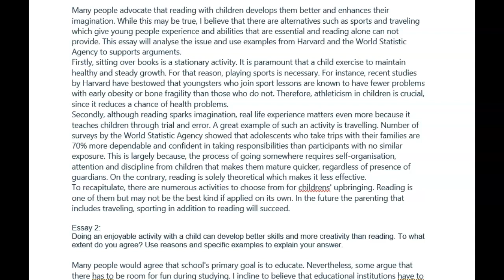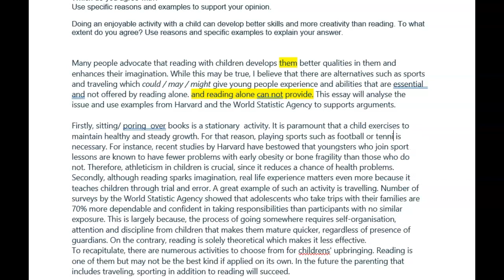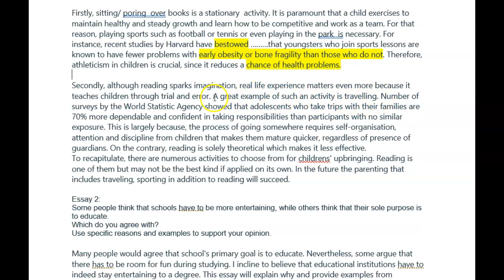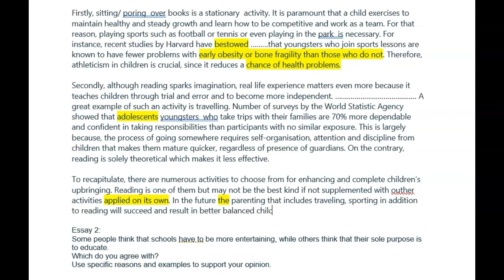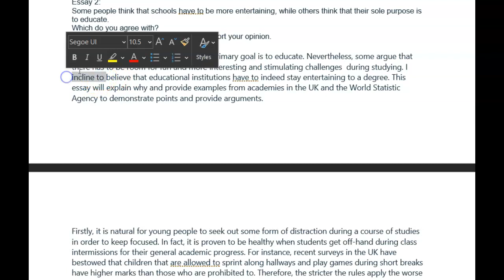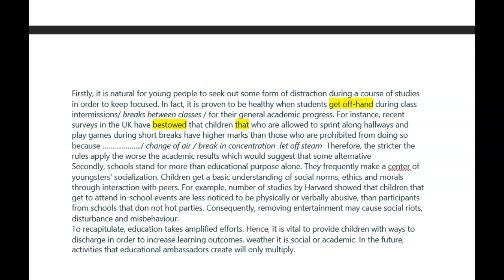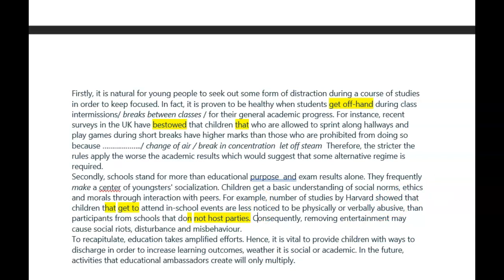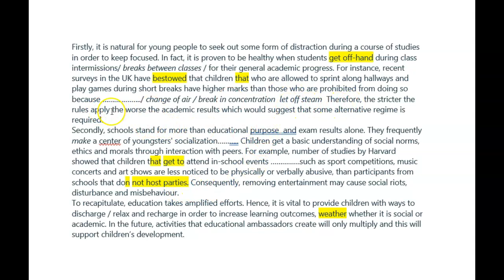ielts essay correction _ Antonia - great start